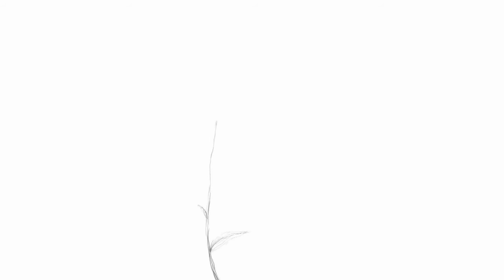Uspávanka (Lullaby)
Píseň napsaná jednomu malinkému nevidomému chlapci, který byl v době jejího vytvoření v kojeneckém ústavu. Byl tam sám, bez svých rodičů. Jeho maminka jej milovala a moc se trápila. A já jsem doufala, že jej má rád i jeho tatínek, i když nic tomu nenasvědčovalo. Byl to moc těžký příběh... Chtěla jsem, aby Vánek donesl tuto jejich lásku až k němu a doplnil ji všude tam, kde se ji nedostávalo. Však tento Vánek sám přináší tu nejhezčí vůni přijetí.  Píseň věnuji každému, kdo potřebuje zažít dotyk Boží, tatínkovské lásky. Ale zvláště těm, kteří jsou jakkoliv odděleni od svých rodičů...

(Animaci jsem vytvořila před několika lety (2012) v rámci svého studia vizuální tvorby na PdF MU. Tehdy jsem neměla žádné technické vybavení a neuměla vůbec s žádným programem, proto je zvuk velmi nekvalitní a celá animace dělaná frame by frame. Video bylo dosud umístěno na mém starém kanálu, a tak jsem jej nyní přesunula sem.)
A song written to a blind baby boy who was in an infant institution at the time of creation of this song. He was there alone, without his parents. His mother loved him and she was very upset for not having him. And I hoped his dad liked him too, even though there was no sign of that. It was a very difficult story... I wanted the Breeze to bring this love of theirs to him and to supplement it wherever it was missing. However, this Breeze itself brings the most beautiful scent of acceptance. I dedicate the song to everyone who needs to experience a touch of God's fatherly love. But especially to those who are in any way separated from their parents ...

(I created the animation a few years ago (2012) as part of my study of visual creation. At that time I had no technical equipment at all, so the sound is very poor quality and the whole animation made frame by frame. The video was on my old channel, so I've moved it here.)
Chcete mě podpořit? Můžete mi přispět drobnou částkou, abych měla na 🍫 a měla dost energie na další výtvory 😁